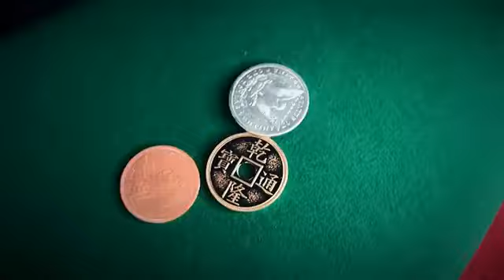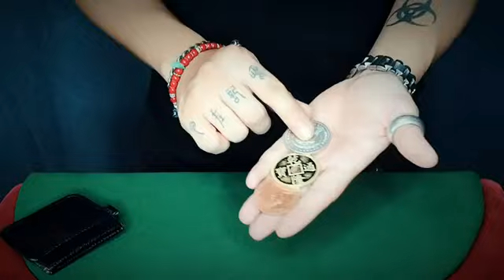Ultimate CSB by Oliver Magic